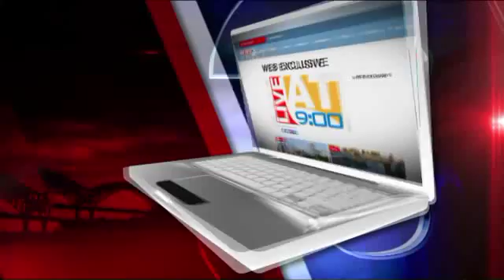Web Exclusive: Michael Joyner